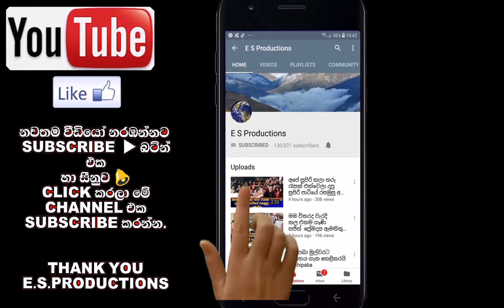දෙවෙනි වරටත් මව් පදවියට සැරසෙන රෝහිත රාජපක්ෂගේ ආදරණීය බිරිඳ ටට්යානාගේ නවතම ඡායාරූප Rohitha Tatyana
දෙවෙනි වරටත් උතුම් මව් පදවියට සැරසෙන රෝහිත රාජපක්ෂගේ ආදරණීය බිරිඳ ටට්යානාගේ නවතම ඡායාරූප Rohitha Tatyana